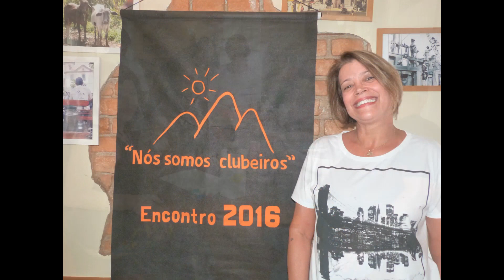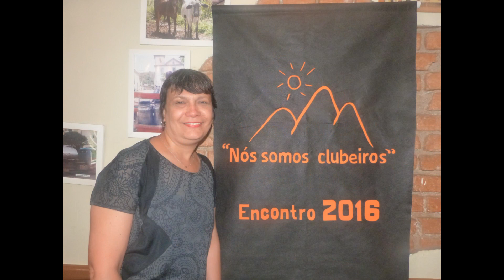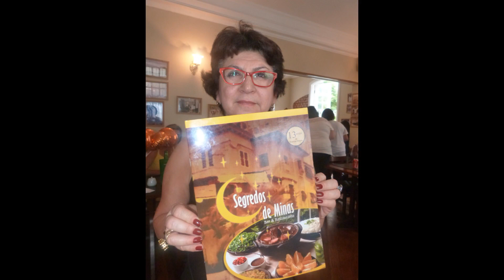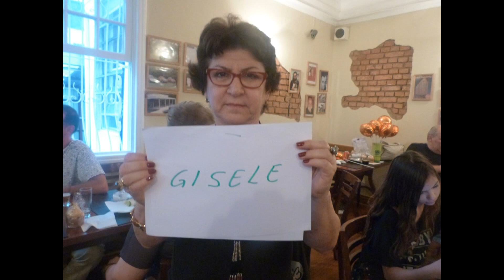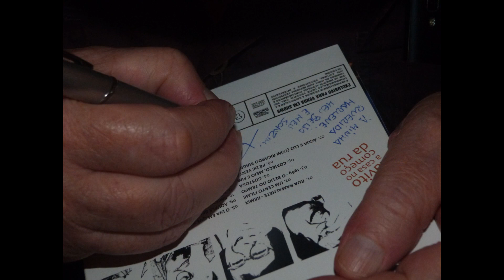Encontro "Nós somos Clubeiros" 2016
Encontro realizado no Restaurante Segredo de Minas em 03/12/2016